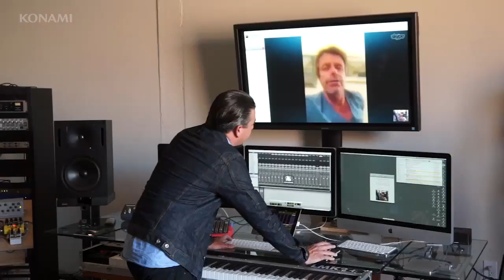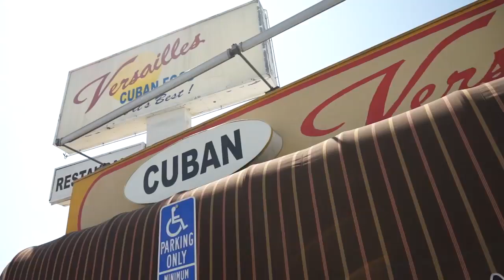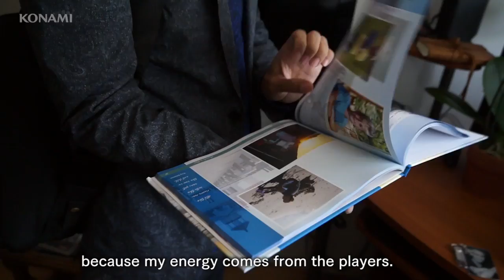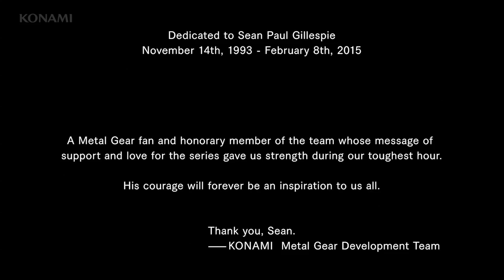[Official] Debriefing | METAL GEAR SOLID V: THE PHANTOM PAIN (EN)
[Official] Debriefing | METAL GEAR SOLID V: THE PHANTOM PAIN (EN) [KONAMI]